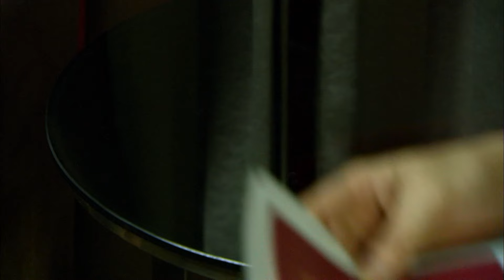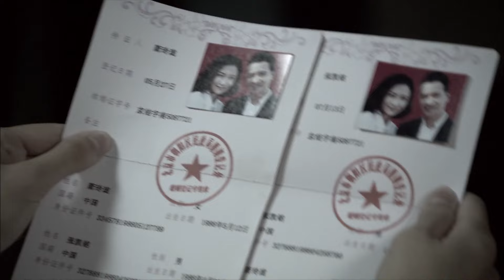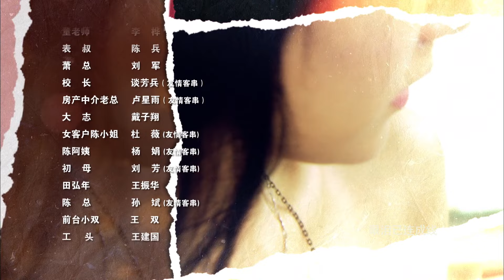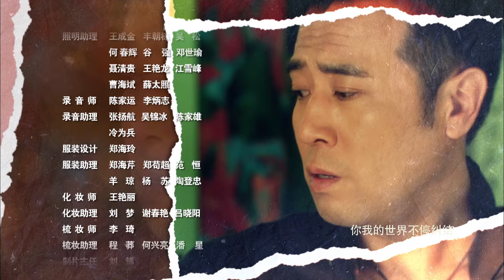[Eng Sub] 婚前協議 Prenuptial Agreement EP 39（于和偉，王琳，白冰，何晟銘主演）